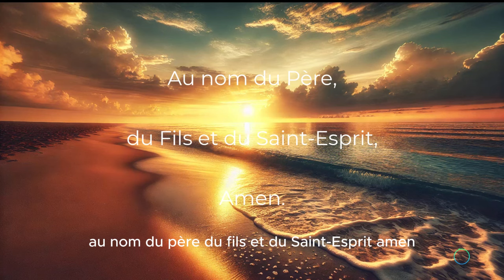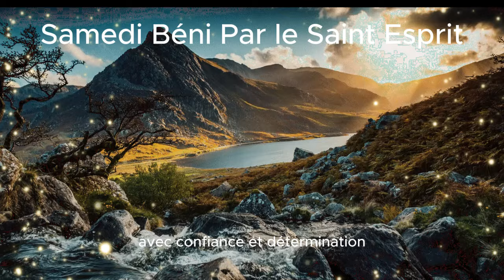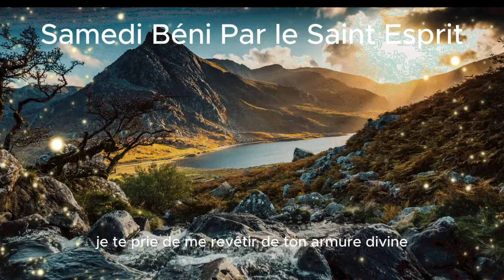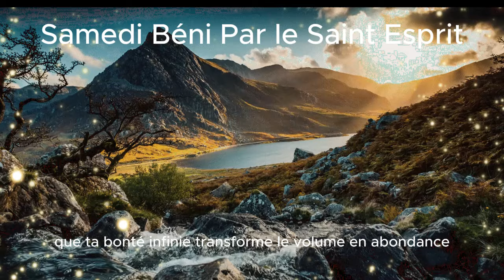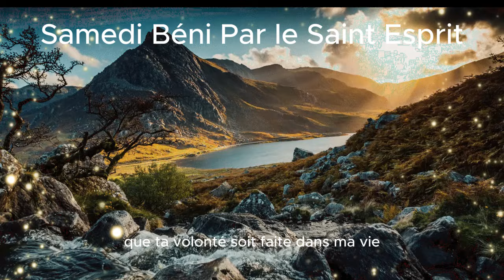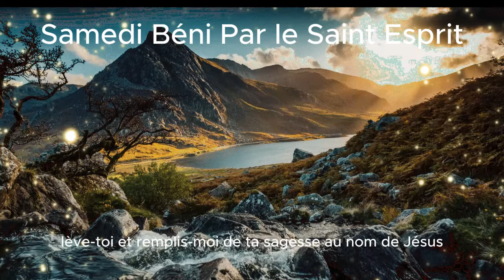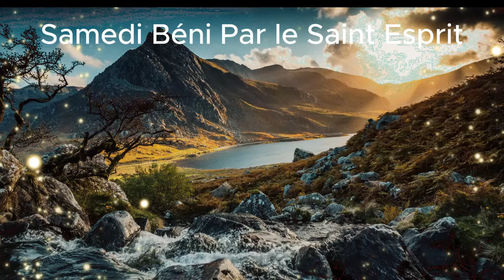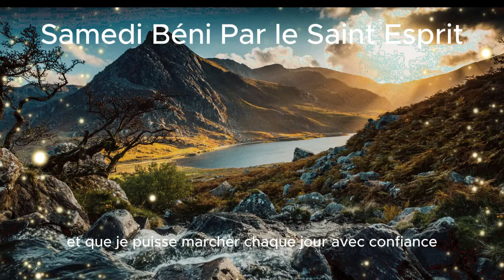🙏 PRIERE du MATIN - Jeudi 31 Août 2024 avec Évangile du Jour et Bénédiction Matinale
Bien-aimé freres et soeurs en jesus christ, membre précieux de la communauté des Versets Bibliques Buissants, Bonsoirs.

►COMMENTE ! 💬
►PARTAGE ! ➤

v🙏 PRIERE du MATIN - Jeudi 31 Août 2024 avec Évangile du Jour et Bénédiction Matinale
v